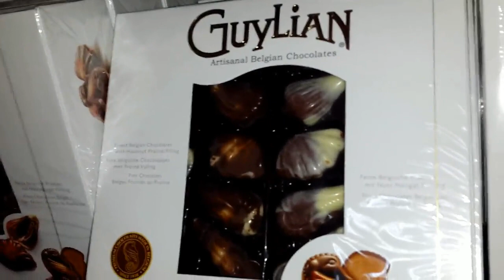БЕЙБЛЕЙД МИКРОС НА ВЫСОТЕ 10 ТЫС.МЕТРОВ / BEYBLADE MICROS BATTLE в самолете / video for kids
Тима и Маша летят на отдых! Чем занять детей в самолете? Играем в бейблейд beyblade micros бейблейдмикрос - самые маленькие Волтраек и Спрайзен!

Бейблэйд Бёрст – развлечениедлядетей любого возраста
Существует 4 типа волчков:
Атака (Attack);
Выносливость (Stamina);
Оборона (Defense);
Баланс (Balance) .